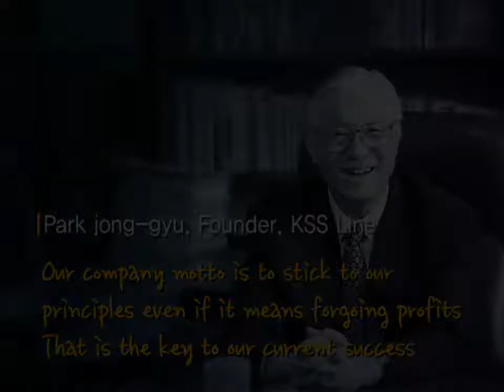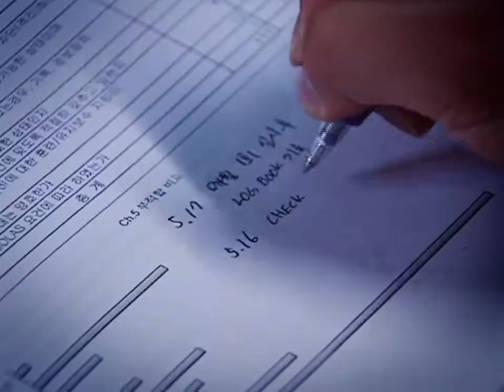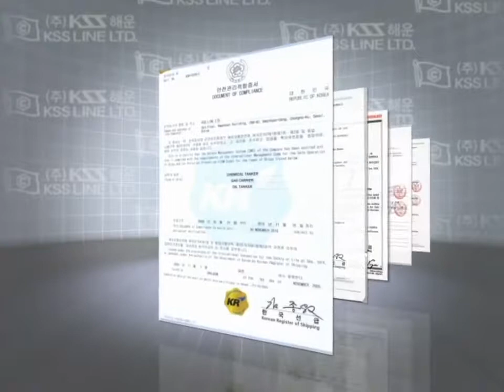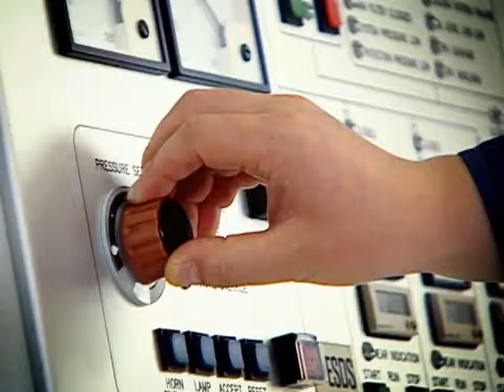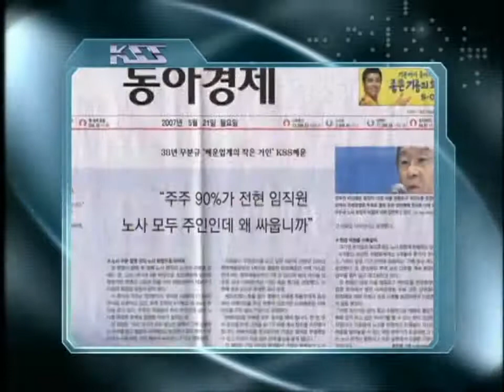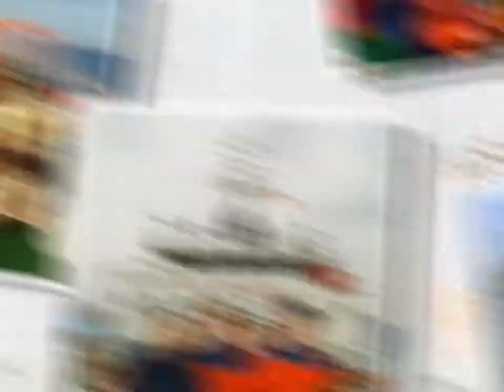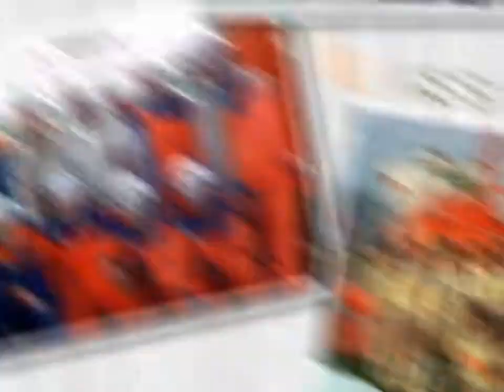KSS LINE LTD English version